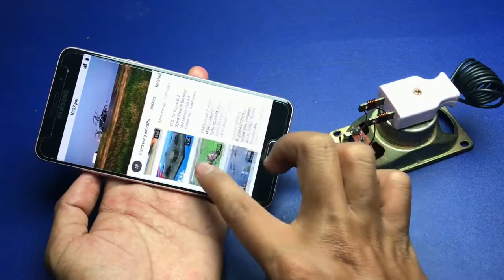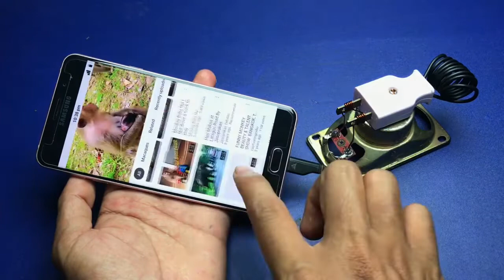New free internet Working 100% How to get free WiFi Internet anywhere 2020